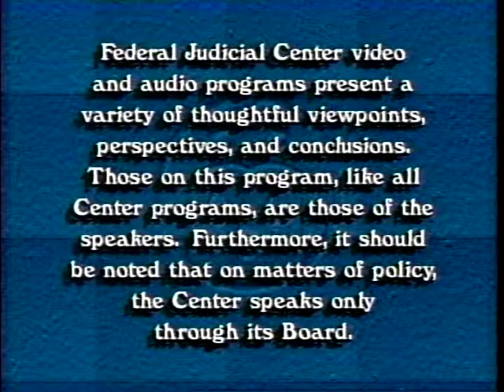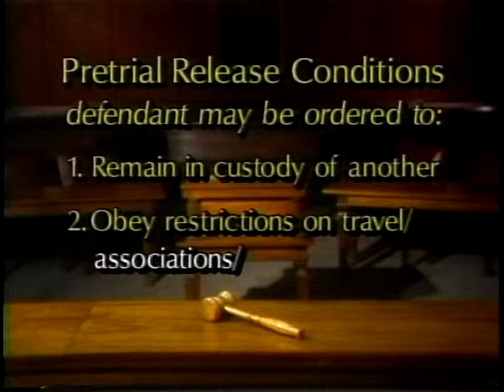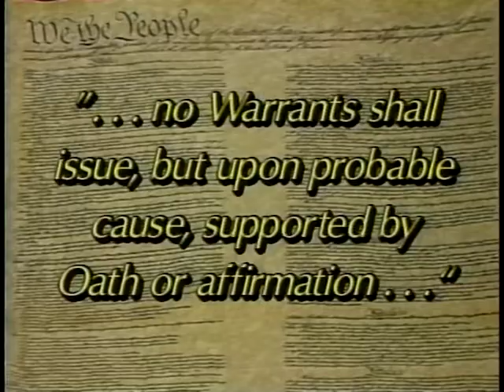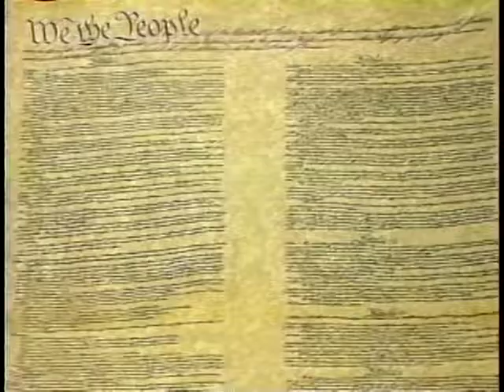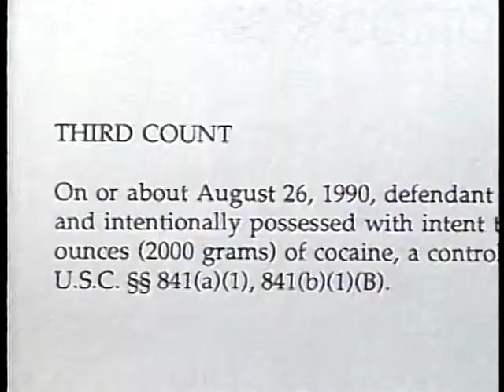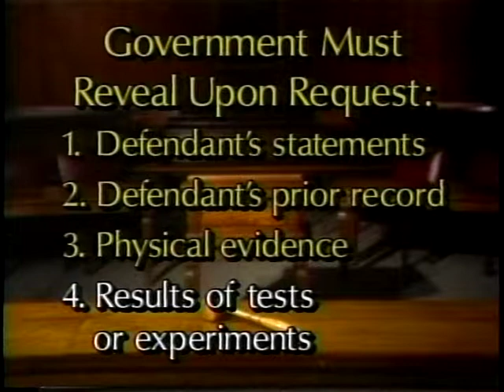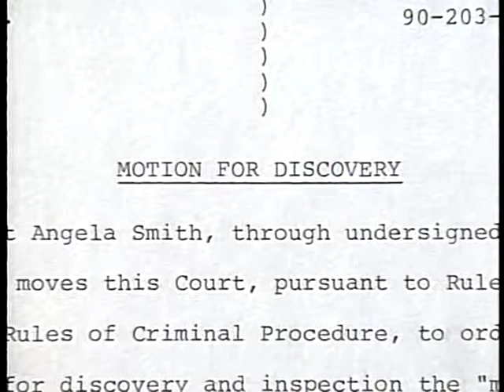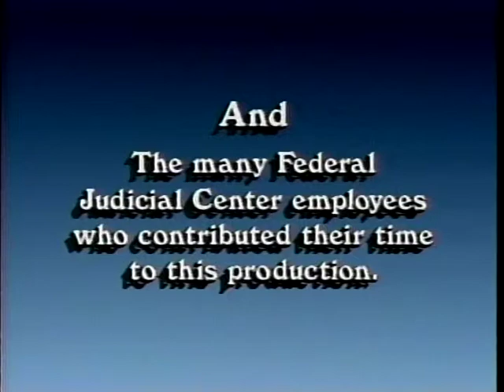How Criminal Trials Move - Part 2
Federal Judicial Center gov.ntis.ava20690vnb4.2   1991 - A Federal Judicial Center Orientation for Employees. Program Two: How Criminal Cases Move Through the Federal Courts. Part 2: Pre-Trial Proceedings.